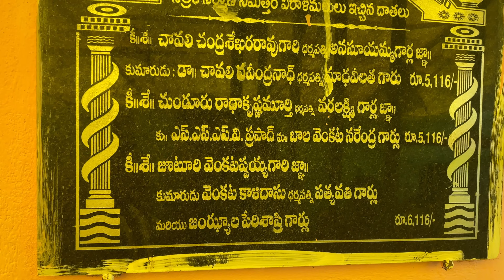శివరాత్రికి ఊరు కి వచ్చాము|| village vlog || temple|| Telugu vlogs|| CRAZY KANTNAMMA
Hello All,

This video is all about shivarathri vlog which happened in my village .

“CRAZY KANTHAMMA “